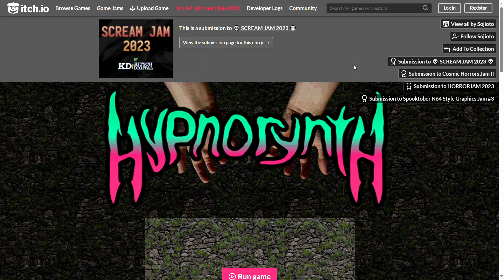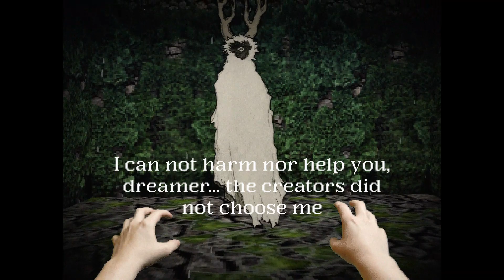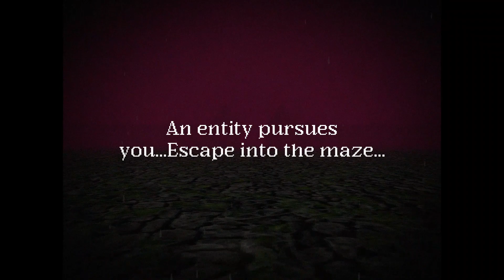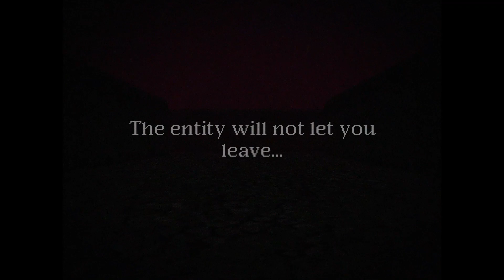LOST IN A DAZE of a MAZE! Hypnorynth by Sojioto, a h e n t a x, michael gray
NEw broswer games for Scream Jam 2023 are OUT! This ones called:
Hypnorynth! I try to escape from an evil force in a  crazy maze. BUT DO I MAKE IT? LEts find out :P SHOCKTOBER IS IN ITS FINAL Week!